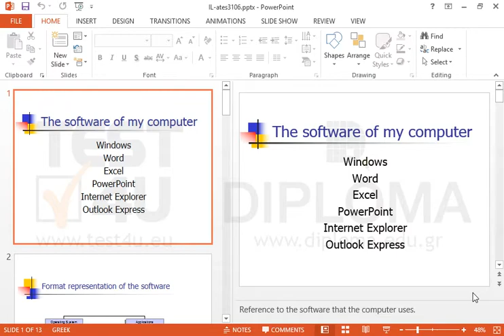Apply lowercase font to the text box appearing on the first slide of the current presentation.